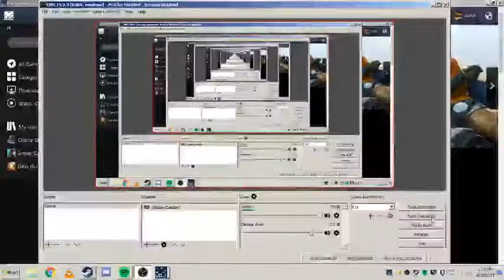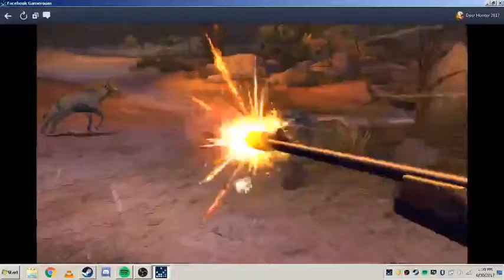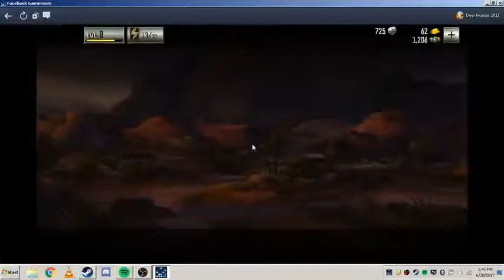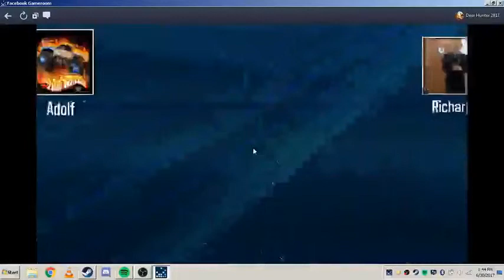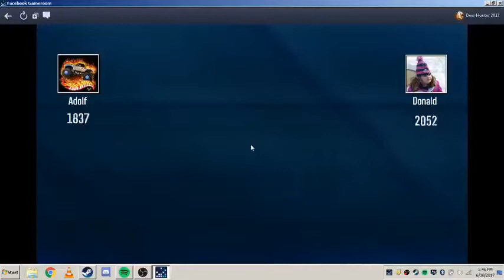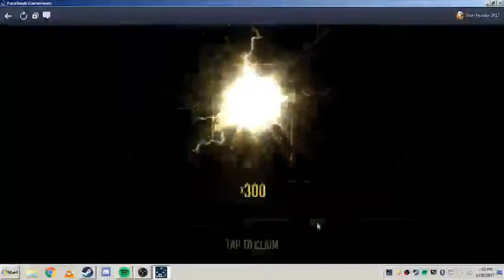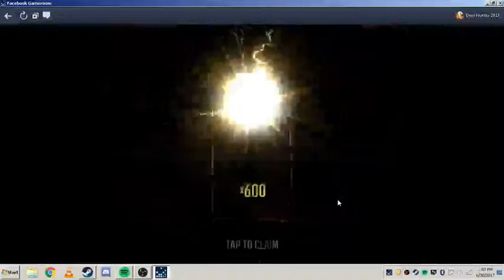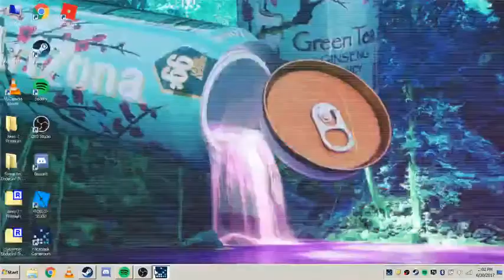deer hunter 1944